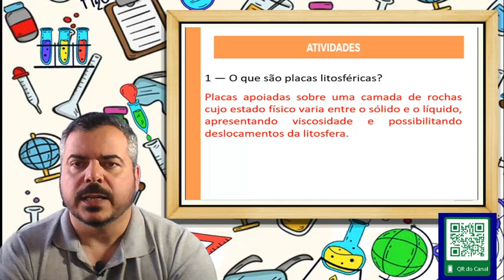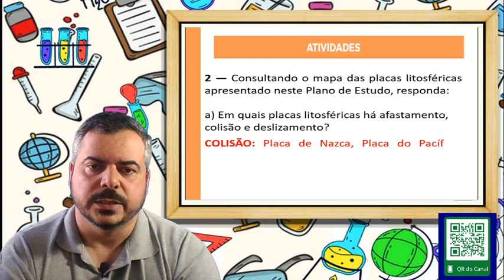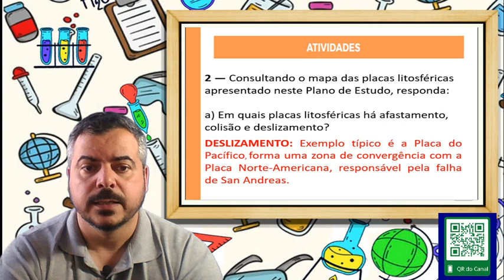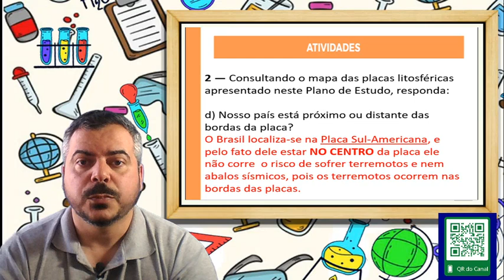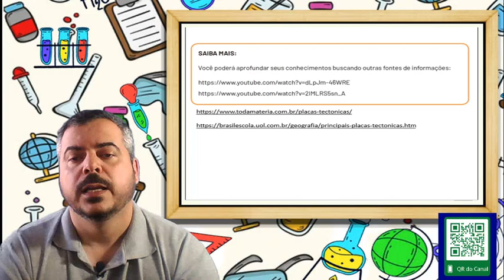Correção PET - Ciências 7° ano (SEMANA 1) VOLUME 2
O Plano de Estudo Tutorado (PET) é uma das ferramentas do Regime de Estudo não Presencial, desenvolvido pela Secretaria de Estado de Educação de Minas Gerais. Ele será ofertado aos alunos da rede pública como alternativa para a continuidade no processo de ensino e aprendizagem neste período em que as aulas estiverem suspensas por tempo indeterminado como medida de prevenção da disseminação da Covid-19 em Minas Gerais.
Correção das Atividades da disciplina de CIÊNCIAS DO PET da SEMANA 1, VOLUME 2.